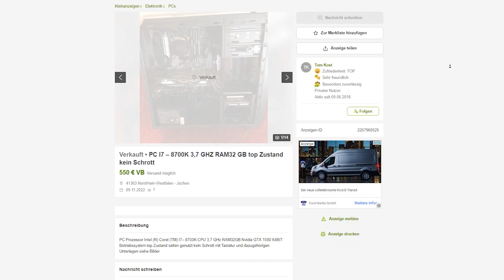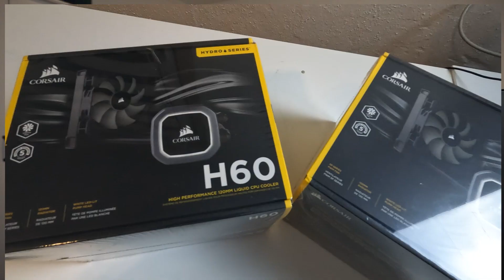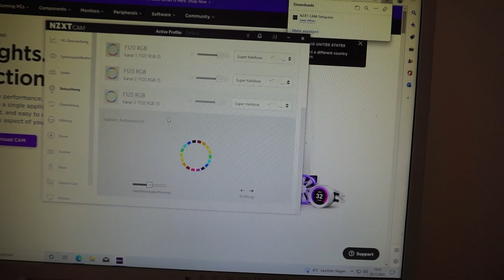Ich habe ____€ mit PCs verkaufen verdient 💰 (Gaming PC flippen)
In diesem Video baue ich 2 Gaming PCs zusammen, und verkaufe diese mit Gewinn.
Auf Ebay Kleinanzeigen kaufte ich mir 2 Rechner  (die leicht mitgenommen waren) ,um diese zu "Restaurieren"

Die Hardware für die neuen PCs sollten so günstig wie möglich sein, aber trotzdem noch qualitativ Hochwertig .

Am Ende wurden es 2 High End PCs, die ordentlich Leistung liefern, gut aussehen, und trotzdem günstig waren.